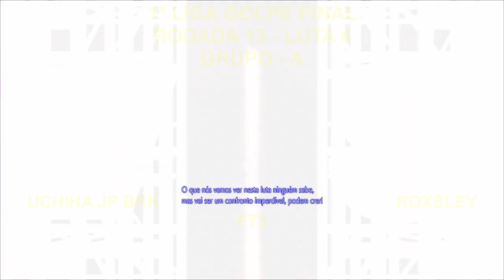SF6 - 1ª Liga Golpe Final Round 4 - Uchiha Jp KBR (KEN x JP) Roxsley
Venha participar do nosso Campeonato.
Não importa sua liga, temos grupos para todos os niveis.